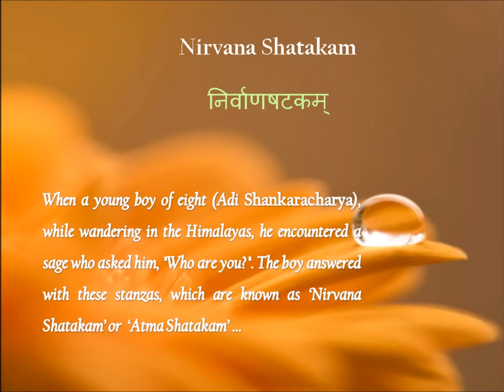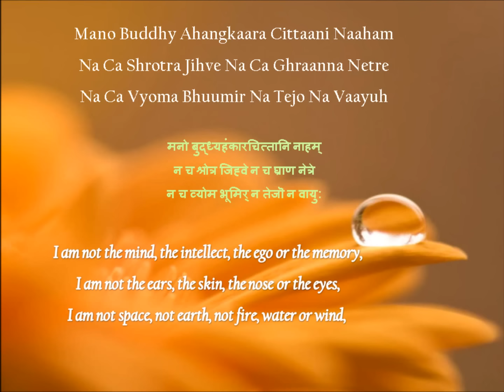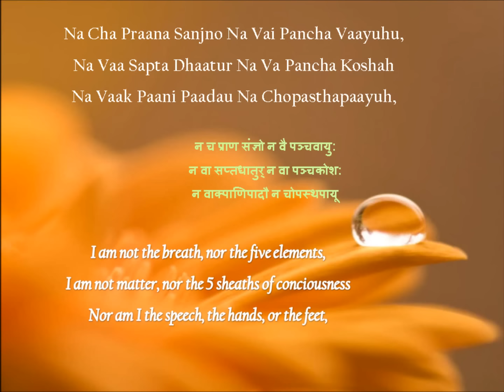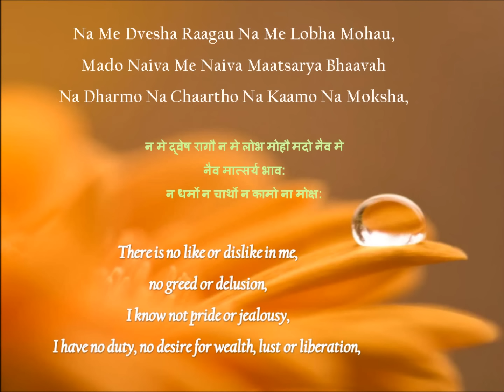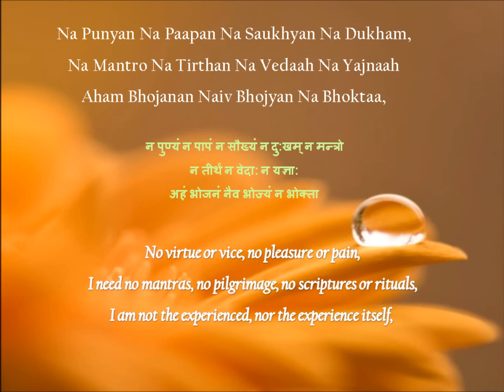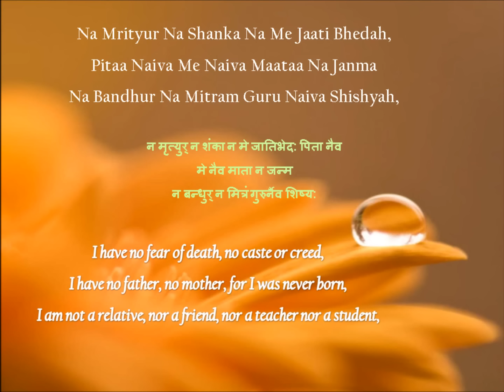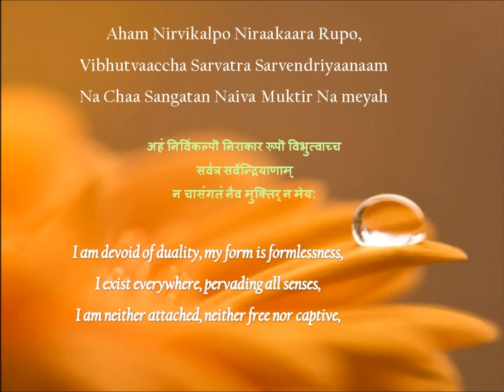Adi Shankaracharya-Nirvana Shatakam Lyrics in Sanskrit and English translation